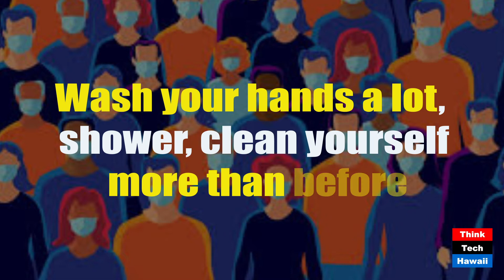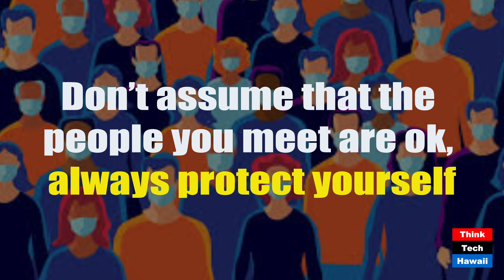What can you do about Covid (Commentary)